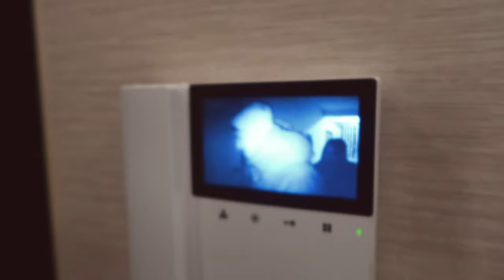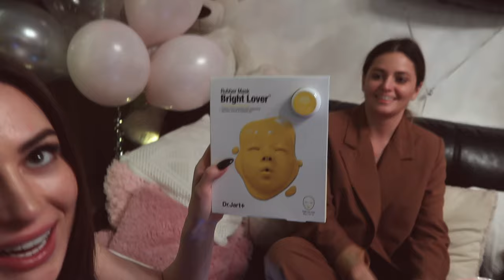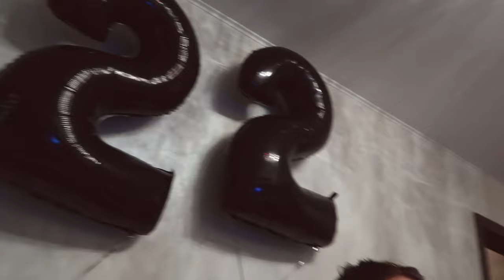Мне 22 | Отмечала с семьей | Что мне подарили?